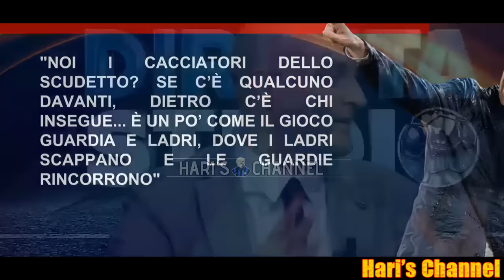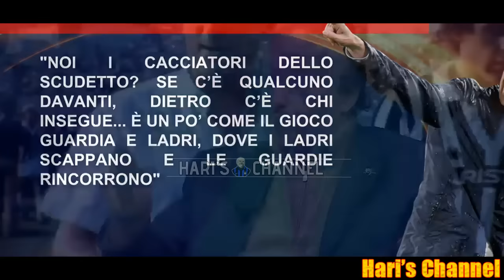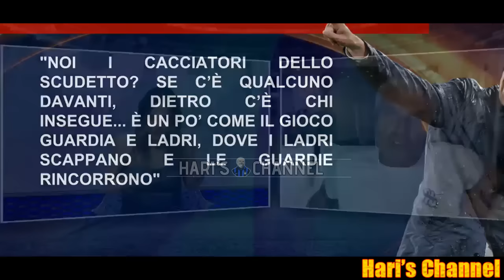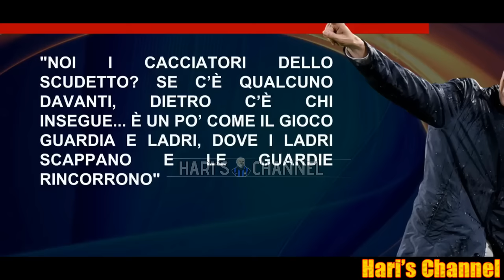L'INTER CHIUDE PER TAREMI PENSANDO GIA A GIUGNO MENTRE LA JUVE SI CANDIDA PER LO SCUDETTO